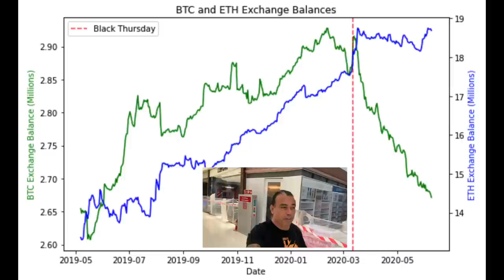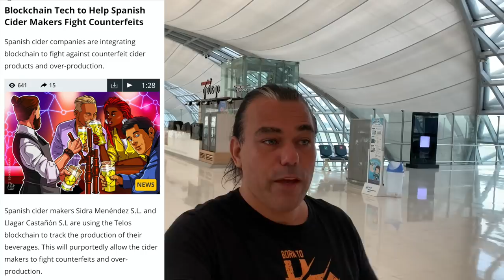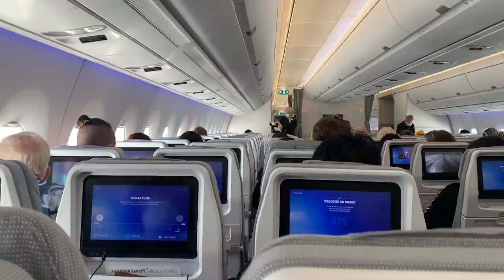WOOOW!!! HUGE BITCOIN OUTFLOW vs MASSIVE ETH INFLOW!! last night Thailand & empty BANGKOK airport!!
In todays video we take a look at the Bitcoin price while I walk through the ghost town Bangkok Airport. It looks like its abandoned !!!  Massive inflows of ETH into exchanges vs the Huge outflows of Bitcoin from exchanges. Two really cool new blockchain projects and Binance is launching a debit card in Europe !!!

TOP EXCHANGES